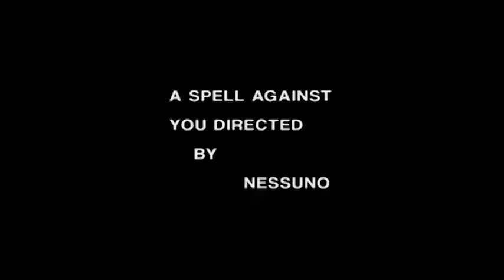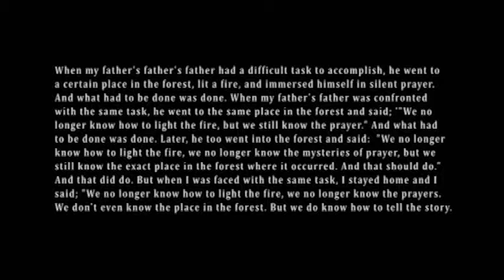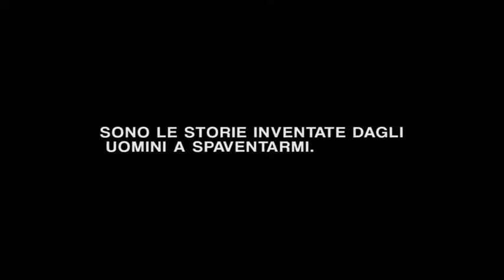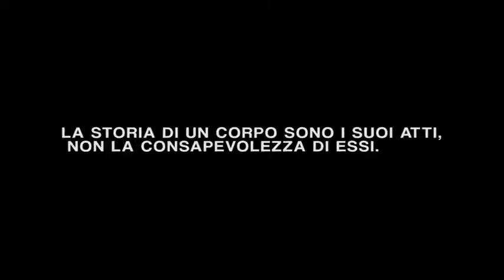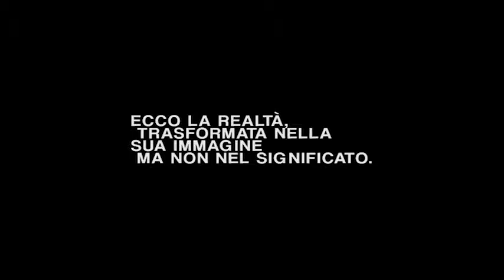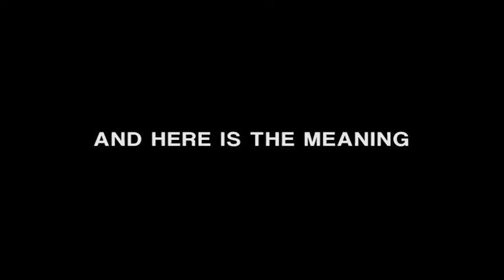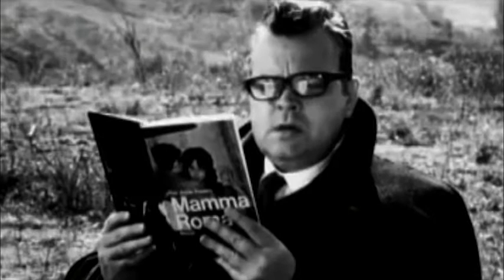Dérive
L'unico motivo per cui non vedrete mai nessuno di questi lavori in un cinema, o in televisione, o anche solo su internet è che non mi costano niente.

Da Détournement a Dérive - Entracte (1/2)
Soon.